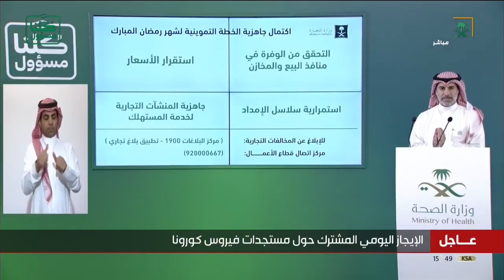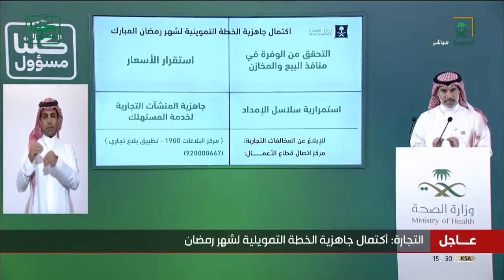متحدث وزارة_التجارة: نعلن اكتمال جاهزية خطة التموين لموسم رمضان، بتحقق أعلى معدلات الوفرة في السلع.